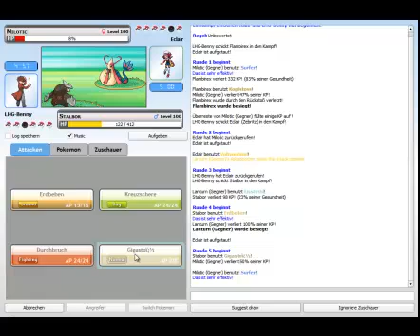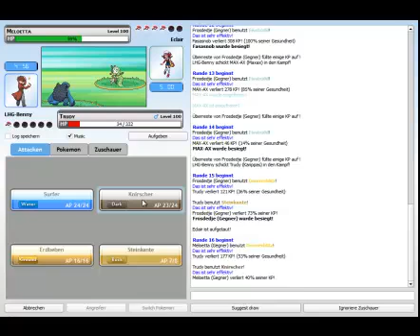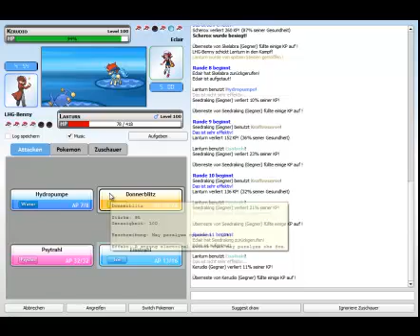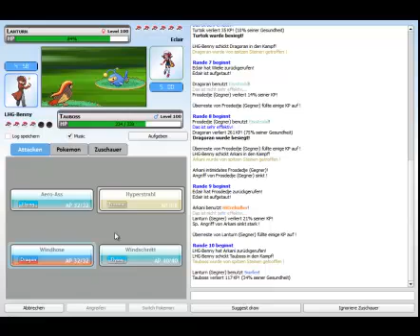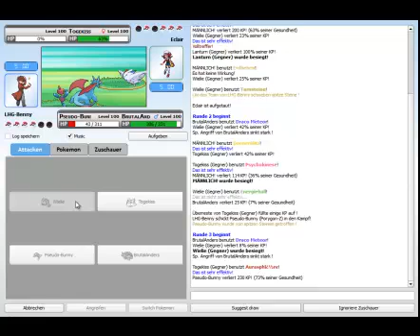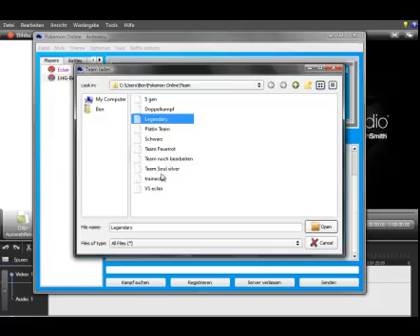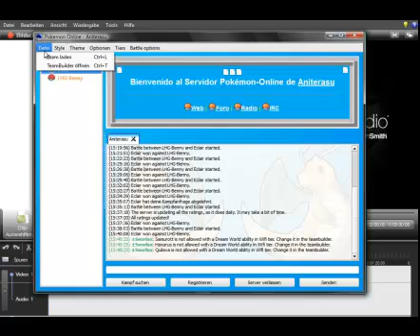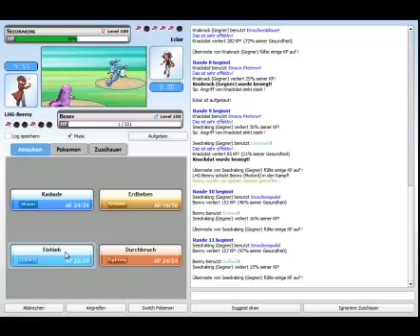Let's Battle Pokemon Online vs Eclair1408 - Ein erneutes Match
Hatte irgendwer erwartet das es anders ausgeht?
Die gewinnende Person ist immerhin ein Profi :o